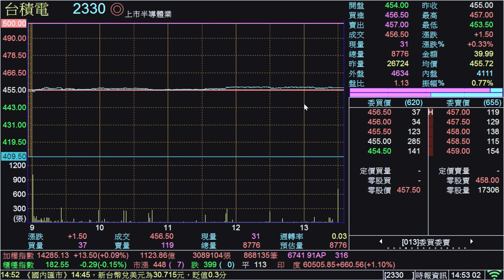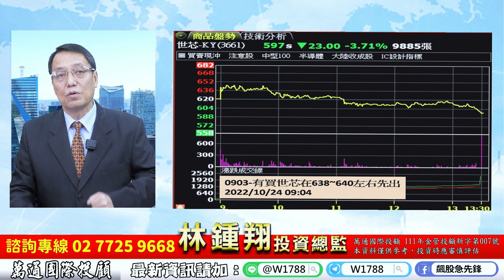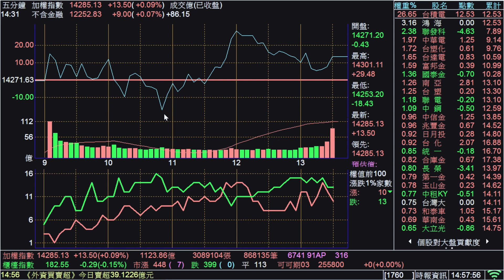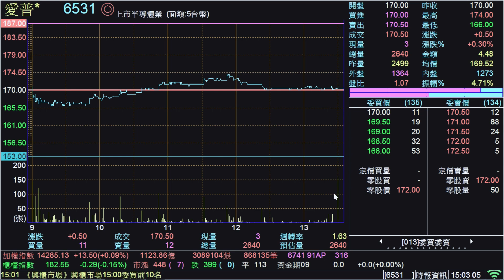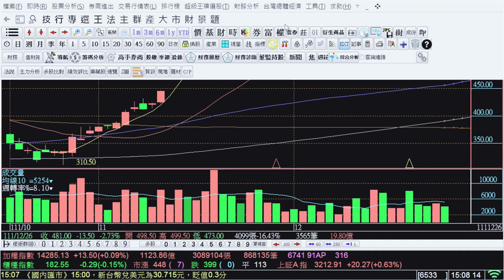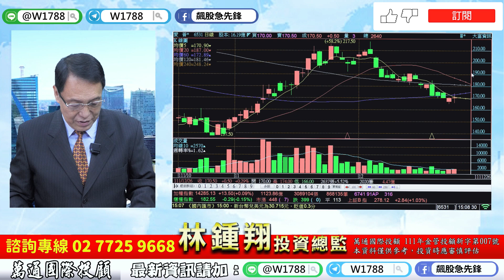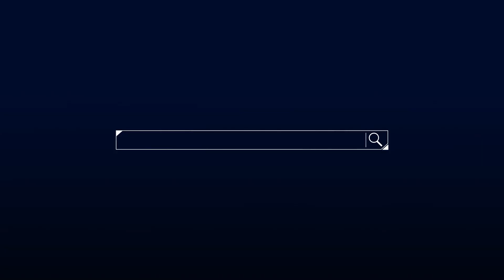理周TV-20221226盤後-林鍾翔 飆股急先鋒／量縮到窒息電子怎麼走?台積電 世芯 愛普 智原 天鈺 聯詠 宏達電 威盛!